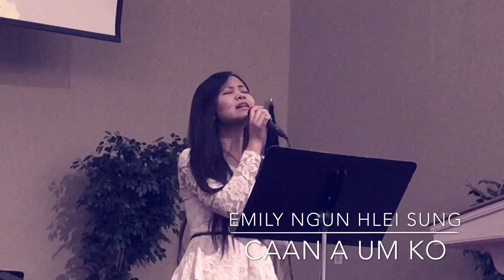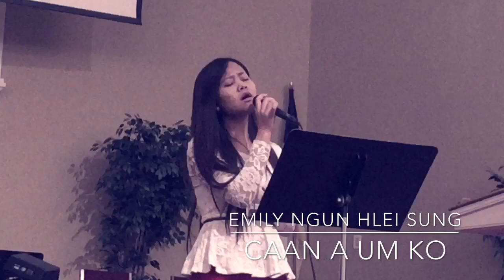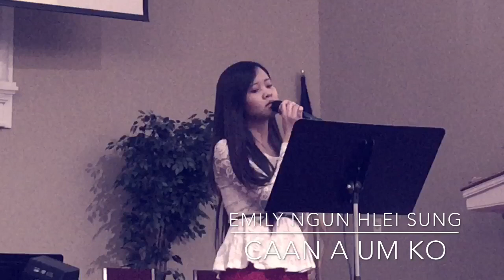Emily Ngun Hlei Sung | Caan A Um Ko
CCBC Kentucky